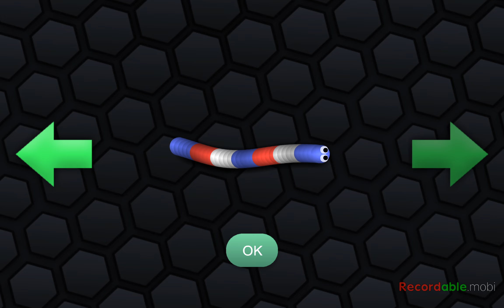Papyrus plays slither,io + Interview and new schedule | Slither io #2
This is my Papyrus impression I am not very accurate with it but I did my best I hope you guys like it and I did a sort of interview with papyrus (aka me) So I thought it would be funny I hope you guys really love it.